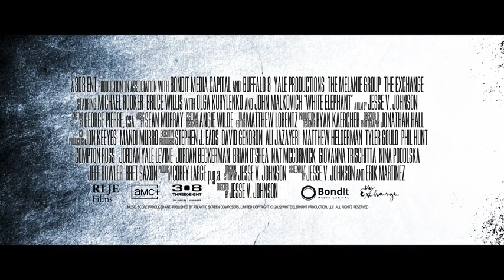White Elephant (2022) | MOVIE MADNESS TRAILERS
Check out White Elephant (2022) | Movie Madness Official Trailer Starring; Bruce Willis & Olga Kurylenko. Let us know what you think About the Movie; White Elephant (2022)

US Release Date: 3 June 2022
Starring: Bruce Willis, Olga Kurylenko, Michael Rooker, John Malkovich
Directed By: Jesse V. Johnson
Producer(s): Jordan Beckerman, Gordon Bijelonic, Jeff Bowler
Synopsis: An ex-marine enforcer must battle his conscience and code of honor when he is forced to do things for the mob.